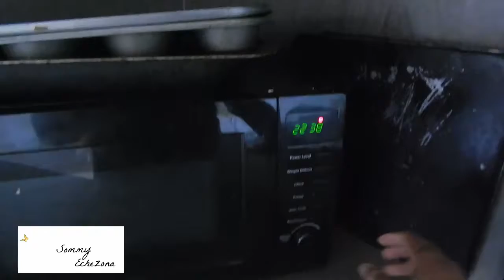vlog 7| 'Wish me Luck' Tech rehearsals, Backstage fun and Show night!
Hello World! So I know its not Monday but oh well! I felt like it! On this episode I have tech rehearsals for my first paid acting job and then its time to perform!